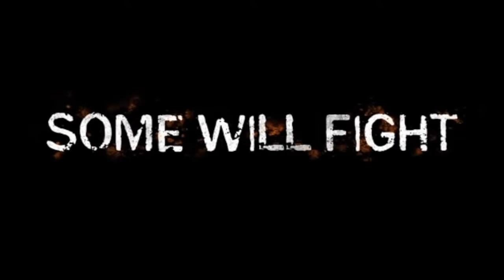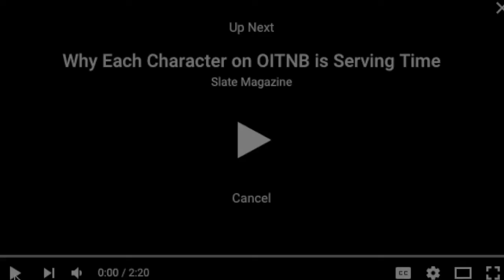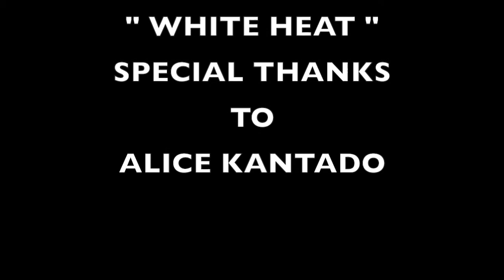"ORANGE IS THE NEW BLACK" SEASON 4 SPOILER TALK